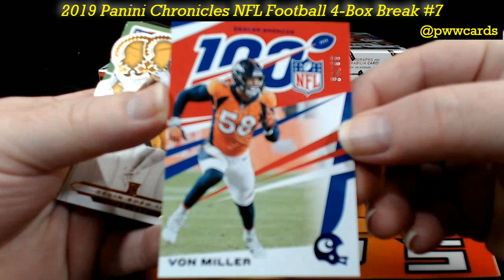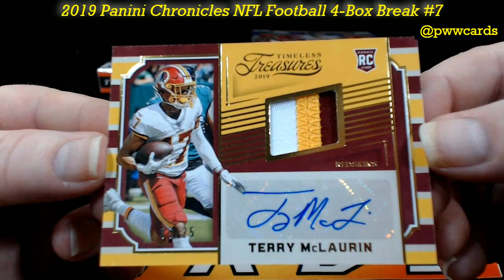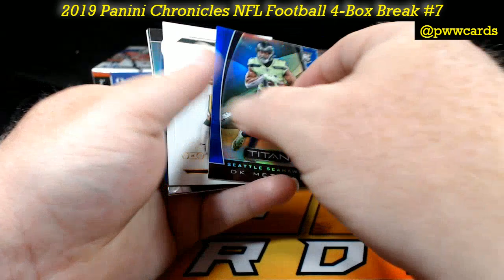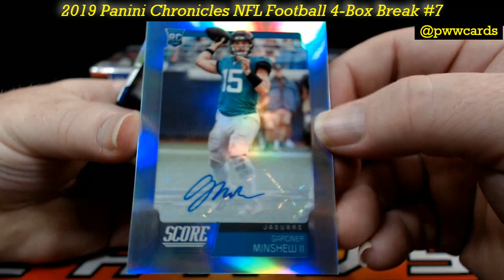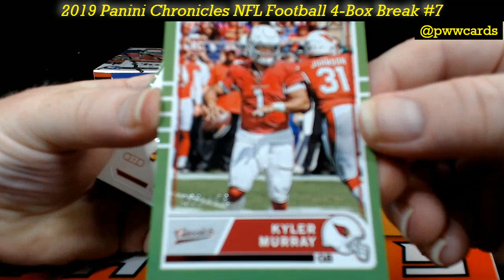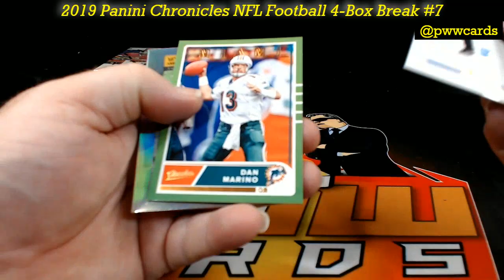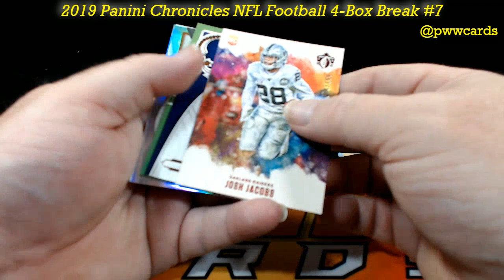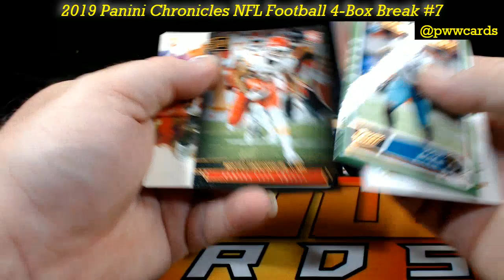2019 Panini Chronicles Football 4-Box Break #7